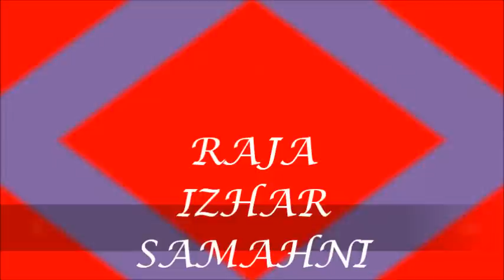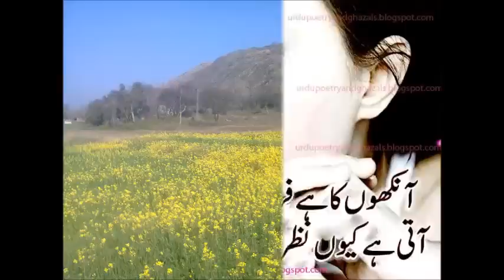RAJA WASIF&MOON SAMAHNI AJK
RAJA WASIF NAWAZ SAMAHNI AJK